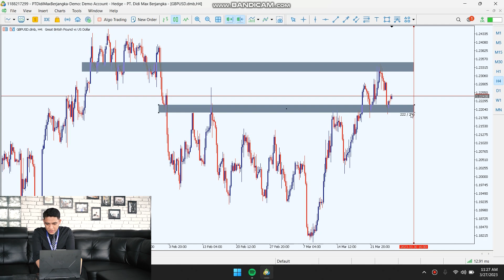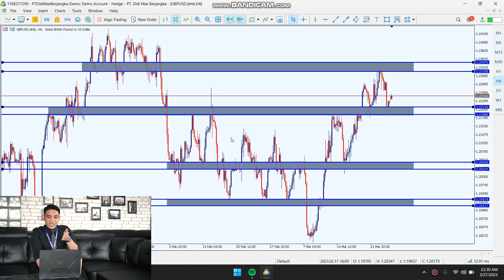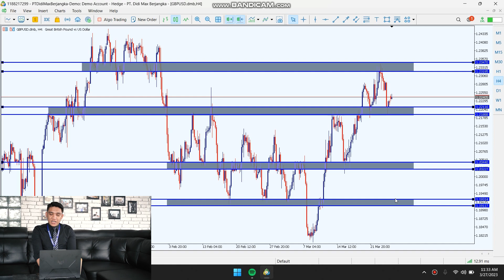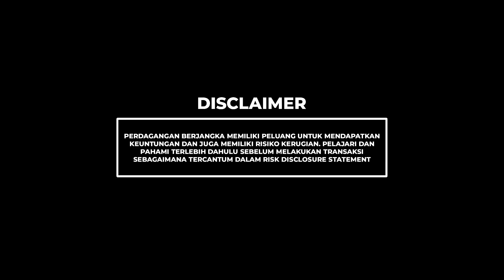TEKNIK TRADING SIMPLE TAPI PROFITABLE